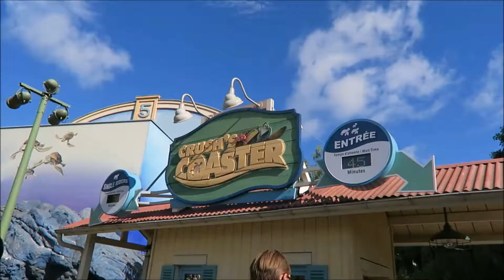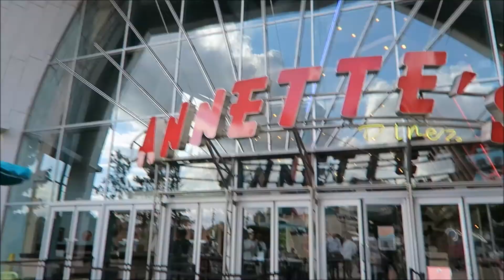DISNEYLAND PARIS JULY 2017 | Day 2, Part 2 | New parade and Annette's Diner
Join us for day 2, part 2, where we take in lots of new shows at Disneyland Paris for the 25th anniversary. There's the Princess Waltz show, and of course, the new parade, which I love, called Disney Stars on Parade.

Then we go to try out some table service - our only one of the trip! After a twitter poll, we chose to go to Annette's in the Disney Village for burgers and onion rings.

Next we went back for an early night to try to catch up on sleep - and TV. Whoops!

Lisa x